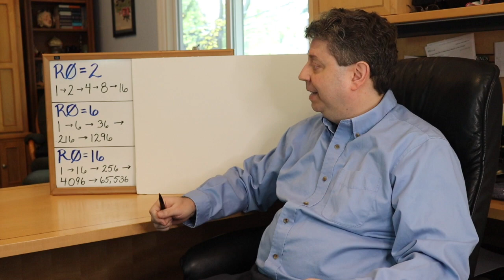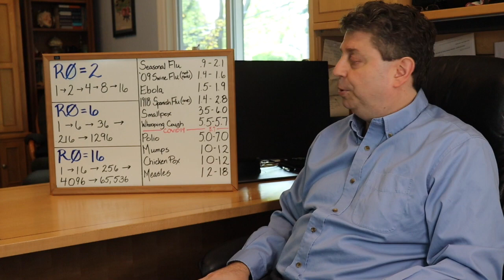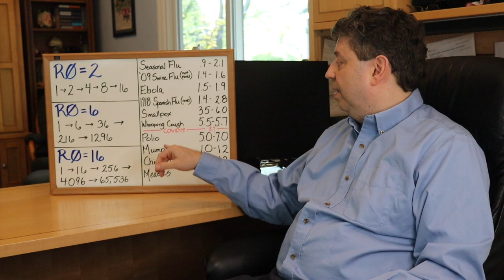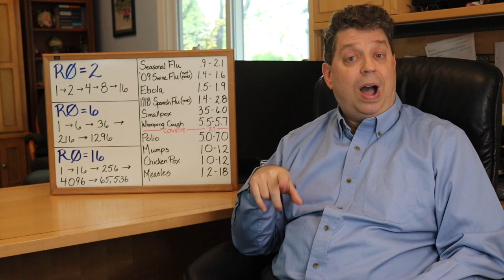Dr. Mike Makes Sense - Vol 1: How Contagious is COVID-19?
Dr. Mike discusses how contagious COVID-19 really is and why it's different from seasonal flu and previous pandemics.
Michael Unger, MD is Board certified in Internal Medicine and has a private practice in Northbrook, IL.